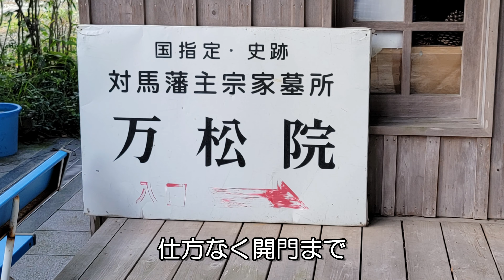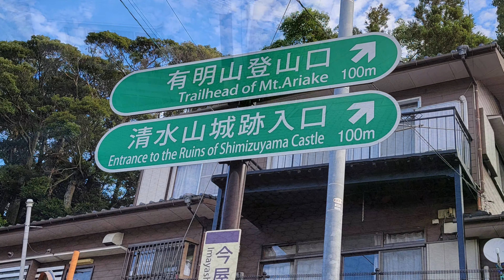対馬の旅⑨ 厳原港の朝日！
対馬の旅⑨です。厳原港で野宿しての朝日です。曇っていたので気を抜いていると外が真っ赤に！出たらもう終わっていました。その後の朝日です。対馬藩お船江跡ではドローン映像もあります。万松院はまだ空いていなかったので周辺を散策しました。